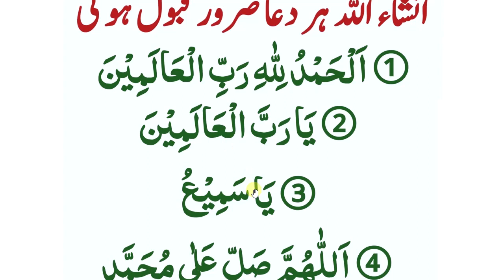After ka waqt ki Dua|| ALLAH ko Razi krna ki dua|| افطار کے وقت کی خوبصورت دلکش دعائیں